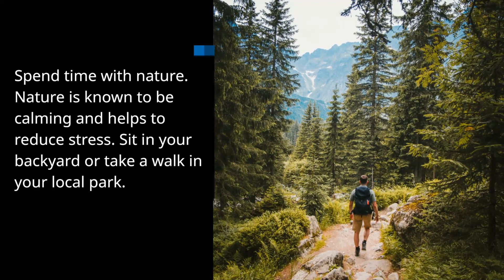Tips on Dealing With Stress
These are 9 tips to help you deal with stress and anxiety. Stress is part of life it's how we handle it that allows us to move forward.